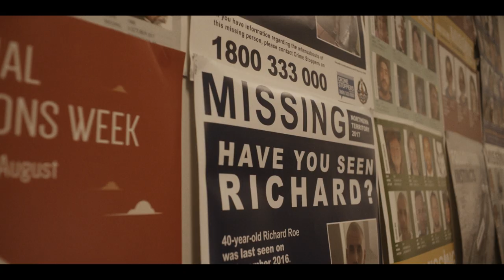Last Stop Larrimah | Netflix International Trailer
Nestled deep in the Australian Outback is the town of Larrimah and its 11 eccentric residents. When one of them mysteriously disappears into thin air, the remaining residents become suspects and a long history of infighting is unveiled. On HBO and Max in the US and CAN.  Internationally on Netflix.